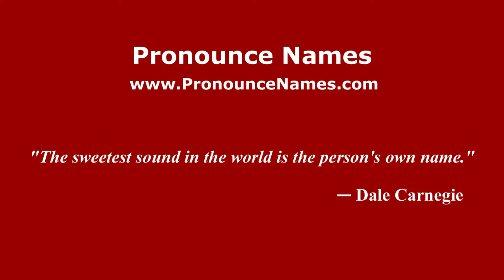How to pronounce Naro-Fominsk (Russian/Russia) - PronounceNames.com